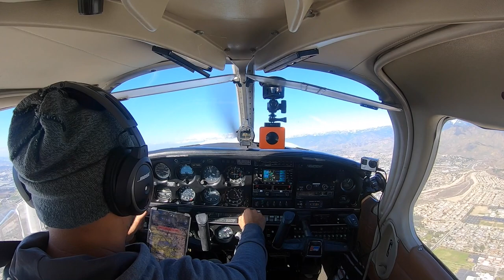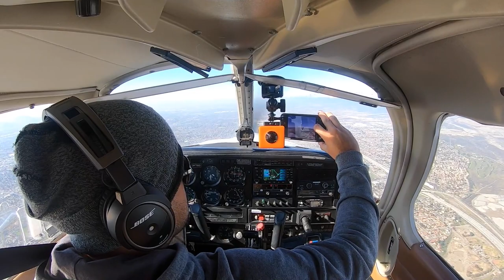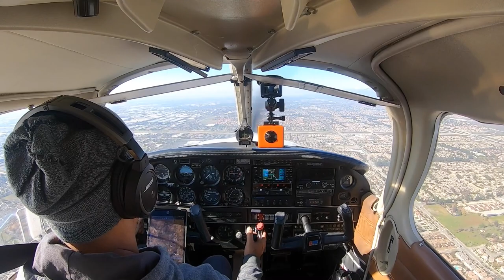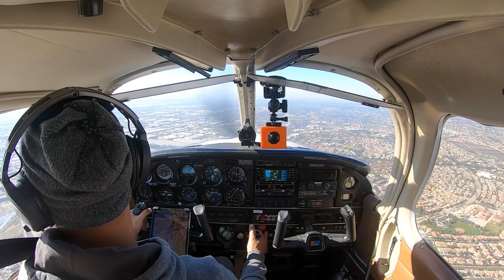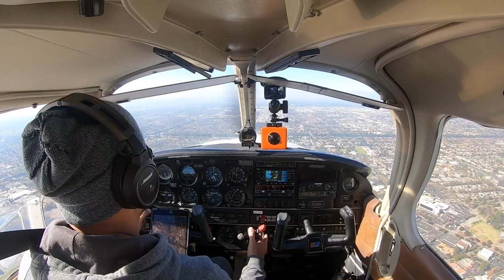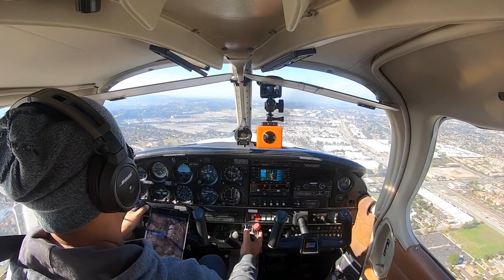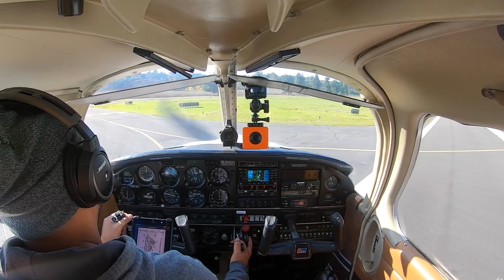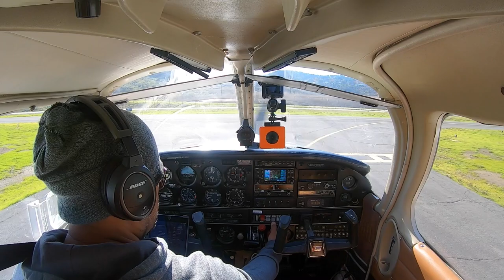Piper Archer Local Flight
Quick flight in Piper Archer to Brackett  Airport (KPOC) from Redlands.